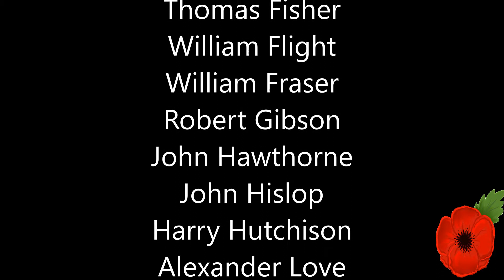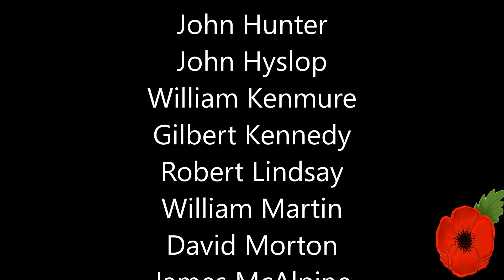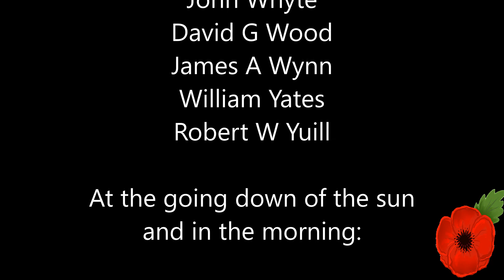Wishaw Old Parish Church: Roll of Honour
Wishaw Old Parish Church has War Memorials on display for members of our Church and Parish who made the ultimate sacrifice in the First and Second World Wars.   The Church also has on display the War Memorials from our former Mission Church, Sunnyside Mission, which was located opposite the King George V park in Wishawhill.  We also have on display, the First and Second World War memorials from the former Wishaw High School.

In memory of and in everlasting gratitude to everyone who listed on those memorials and gave their lives to protect the freedom that we have today, we have produced a video containing their names.   The background music is 'O Valiant Hearts' and is performed by the Wishaw and District Brigade band.

'They shall not grow old as we who are left grow old,